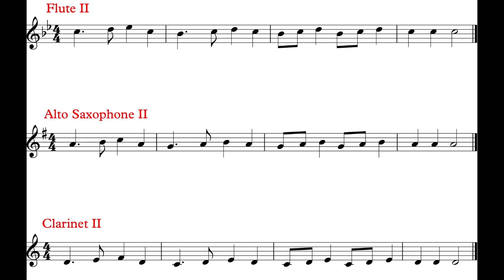Deck The Halls (Practice Part II) *84*